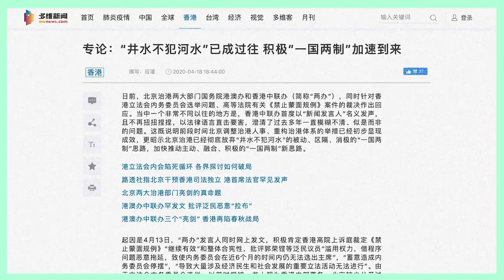【萬國時空．沈旭暉 006】解構一國兩制 #01：當江澤民「河水不犯井水論」也被批判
曾幾何時，江澤民時代的中國政府公開說明「一國兩制」係「河水不犯井水」，於是一些西方評論曾經理解一國兩制成類似某種「聯邦制」，而北京自然一直強調唔係聯邦，一切都係中央「授權」，而且係一個「整全概念」(holistic concept)。直到近來北京再搬龍門，甚至連江澤民「河水不犯井水論」亦公開批判。呢個系列可能好長，我地一齊睇睇背後唔同理論，理解國際社會「真一國兩制」又係點樣。